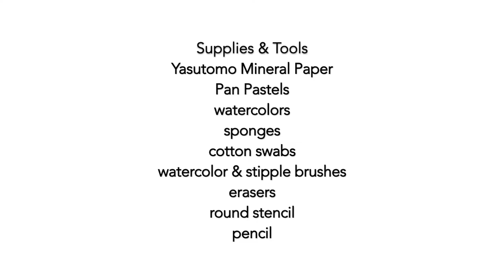How to Paint a Mixed Media Landscape on Mineral Paper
Learn how to paint a landscape on Mineral Paper using pastels and watercolors. Mineral paper is a fantastic surface to paint on. It is different than Yupo paper because it made from calcium carbonate, which provides a unique tooth for wet and dry media. Mineral paper never buckles no matter how much water is applied. It lays perfectly flat, and the work can be mounted just like any watercolor painting.

This video shows you how to paint a Sedona Red Rock landscape using mixed media techniques.

Supplies:
Yasutomo Mineral Paper (JMP200)
Pan Pastels
Transparent Watercolors
Dense sponges (makeup sponges can be used)
Cotton swabs
Cotton cloth or paper towel
Watercolor brush
Stipple brush
Eraser
Round stencil (or cut a circle out of card stock)
pencil

Steps:
1. Draw design lightly with pencil onto Mineral Paper.
2. Block colors and shapes of rocks with pastels.
3. Paint sky with watercolors. Thin layered washes work best.
4. Paint a landscape with watercolors and add details.
5. Create a moon in the sky by lifting watercolor using a damp cloth through a circle shape.
6. Create highlights in watercolor areas using a cotton swab.
7. Erase pastel areas with the eraser to make highlights.
8. Detail painting with more watercolor and pastels.

Though most of your favorite Yasutomo products can be found at your preferred art supplies retailer, not all items will be available.